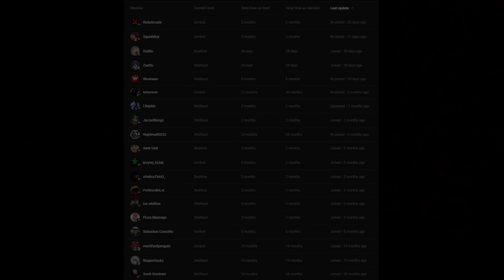MW2 2009: NUKE WITH EVERY MACHINE PISTOL IN MW2 IN 1 VIDEO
Somehow managed to complete both the smgs and the MPs in 1 stream. Love that you guys are enjoying my throwback videos because they're a lot more chill to make.

Tactical Nuking Every Machine Pistol in the Original MW2 in 1 Video

* BECOME A MEMBER & GET COOL EMOTES ON YOUTUBE! From £1.99

Specs/Sens/Peripherals

Same sens for all CoDs BO4 onwards: 1800 DPI | 4.8 sens relative | 1.78 coefficient | Default windows sensitivity

Graphics preference: Typically all lowest in every multiplayer game.

Gaming PC
CPU: Intel Core i9 11900K
GPU: EVGA NVIDIA GeForce RTX 3080 Ti
RAM: 32GB (2x16) G.SKILL 32GB Trident Z NEO RGB DDR4 3800MHz
PSU: Corsair RM750x - 80PLUS GOLD
Cooling: Corsair Hydro H150i RGB PRO XT 360mm AIO
MOBO: ASUS ROG STRIX Z590-F GAMING WIFI

Other
Keyboard: Logitech G512 (Looking for an upgrade)
Mouse: G502 Lightspeed (Not the newest one)
Gaming Monitor: HP Omen 240hz 1440p
Mousepad: SkyPAD 3.0
Headphones: Audio Technica ATH-M50x
Microphone: Blue Yeti
Capturecard: Elgato HD60